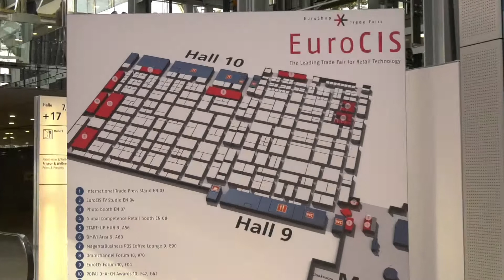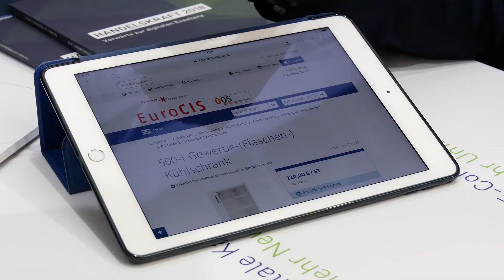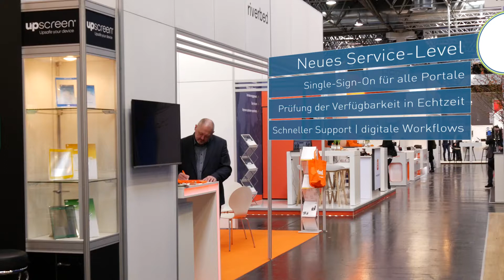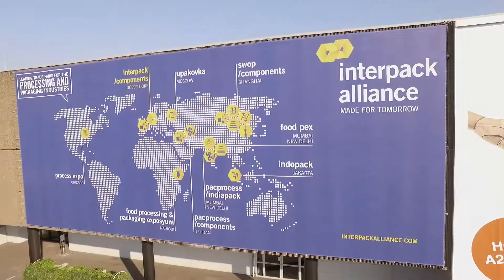So funktioniert ein B2B-Marktplatz für Messeleistungen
Besondere Anforderungen erfordern besondere Lösungen. Im Falle der Messe Düsseldorf, dem Weltmarktführer für Investitionsgütermessen, bestanden die in der Umsetzung eines multimandantenfähigen B2B-Markplatzes, an den bis zu 30 Servicepartner angebunden werden können.
Das neue Online Order System basiert auf der SAP Hybris Commerce Suite und wurde  von den dotSource-Digitalexperten auf die speziellen Anforderungen der Messe Düsseldorf zugeschnitten.

Hier kann die komplette Success Story zum kostenlosen Download angefordert werden

Aktuelle Trend im Digital Business findest Du auch in unserem Trendbuch 2021 »Digitale Freiheit». Du kannst es hier zum kostenlosen Download anfordern